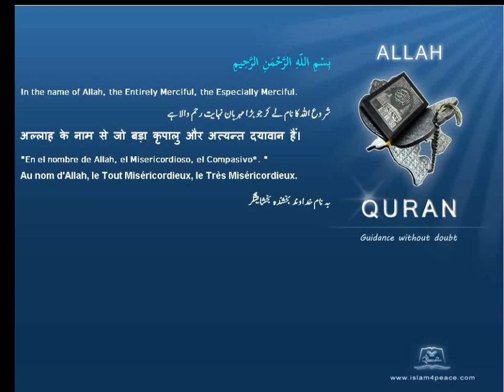Quran Arabic Tafseer Jalalyn 044 الدخان Ad Dukhaan The SmokeMeccan Islam4Peace com